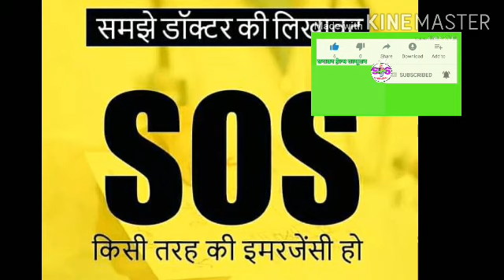✔✔15 ऐसे शब्द जो डॉक्टर आपकी पर्चे पर लिख कर देते हैं ✔समझे डॉक्टरों की लिखावट